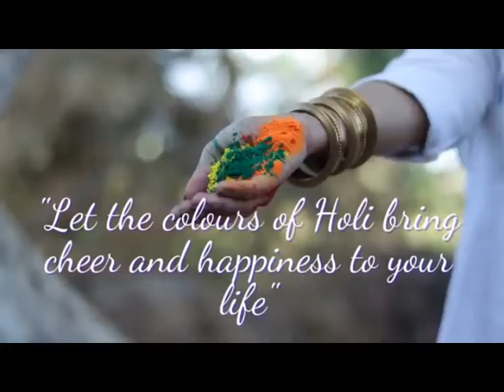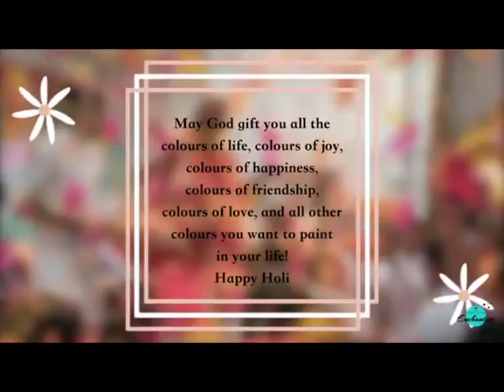ग्रवेटी क्लासिज के एमडी पवन वर्मा की तरफ से सभी जिलावासियों कों होली की शुभकामनाएं